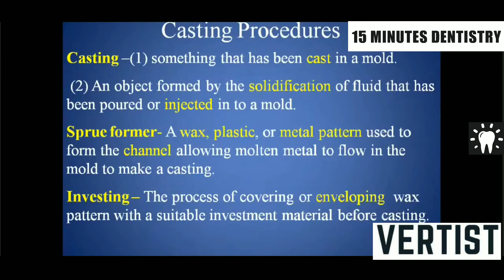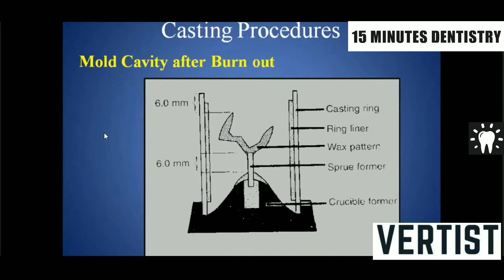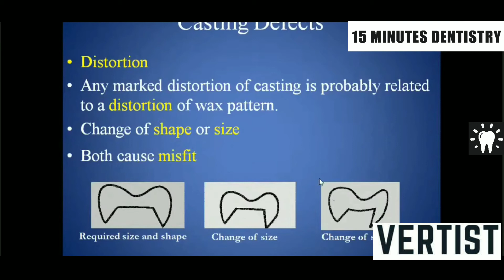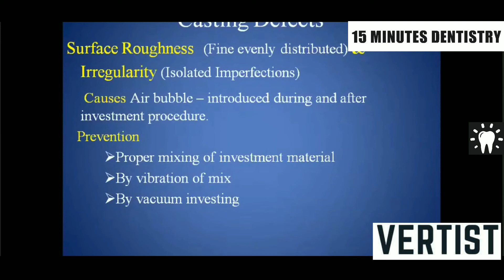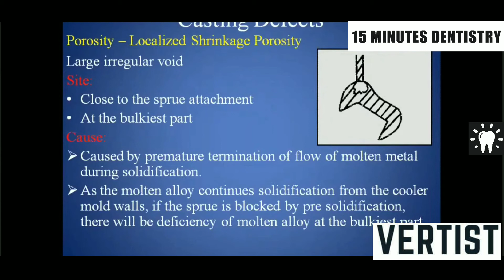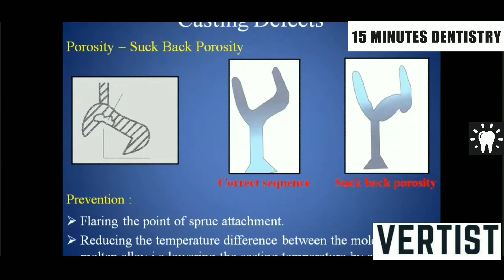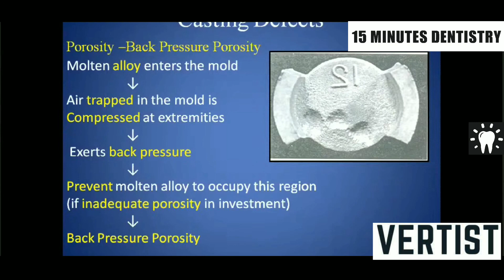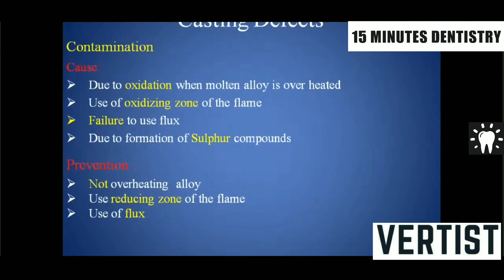Types of Casting Porosity | Suck Back | Pinhole | Casting Defects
Casting Porosity I Wax Fabrication I Investing I Burnout | Suck Back | Microporosity | Pinhole I Back Pressure Porosity  | Dental Materials I Prosthodontics and Conservative Dentistry I Second Year BDS | 15-Minute Dentistry

Contents
0:00 Introduction
0:25 Wax Fabrication
1:14 Investing Procedure
1:55 Burnout
2:30 Mold Cavity After Burnout
3:05 Casting - Centrifugal Casting Machine
4:01 Induction Melting Machine
4:32 Casting Defect Classification
4:46  Distortion
7:00 Surface Roughness and Irregularities
9:16 Porosity
9:43 Localized Shrinkage Porosity
10:50 Suck Back Porosity
12:32 Microporosity
13:06 Pin Hole Porosity
13:40 Gas Inclusion Porosity
14:10 Sub Surface Porosity
14:29 Back Pressure Porosity
16:10 Incomplete Casting
16:52 Contamination

VerTist